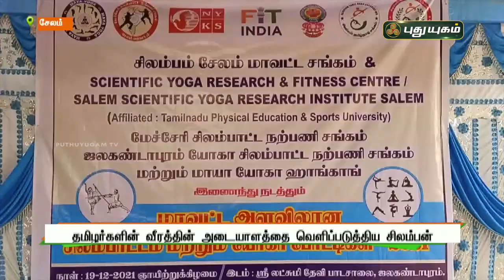தமிழர்களின் வீரத்தின் அடையாளத்தை வெளிப்படுத்திய சிலம்பம் | PuthuyugamTV